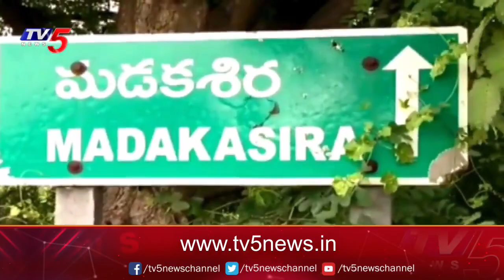Open Secret : ఆధిపత్య పోరు | Madakasira YCP Leaders | MLA Thippeswamy | TV5 News Digital